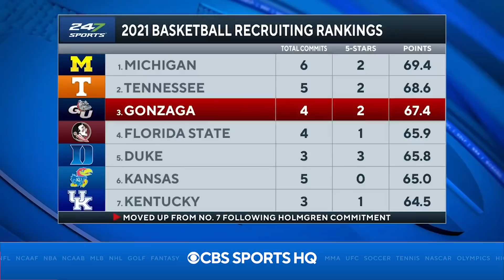No. 1 Recruit in the Nation, Chet Holmgren, Commits to Gonzaga | CBS Sports HQ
Our Gonzaga expert Eric Bossi breaks down the huge get for Mark Few and the Gonzaga Bulldogs.